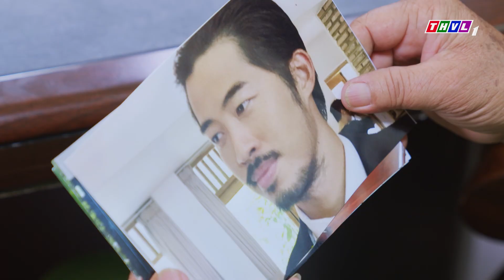TRÀ TÁO ĐỎ - Phần 2 | Tập 73[4]: Lão Bàng cố ý thể hiện tình cảm với Chiêu Dương để thăm dò Hiếu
LÃO BÀNG CỐ Ý THỂ HIỆN TÌNH CẢM VỚI CHIÊU DƯƠNG ĐỂ THĂM DÒ HIẾU

10 năm trả giá, nhưng thứ nhận về có thật sự là một mái nhà hạnh phúc? Và lòng bao dung liệu có đủ khi tham vọng vẫn khiến người ta lạc lối...? Cùng Quý Bình và Thanh Trúc tháo gỡ những nút thắt bất ngờ trong "Trà táo đỏ" - Phần 2, phát sóng lúc 20h từ thứ Hai đến thứ Bảy, trên kênh THVL1, bắt đầu từ ngày 14/03/2022. Mời quý khán giả đón xem!